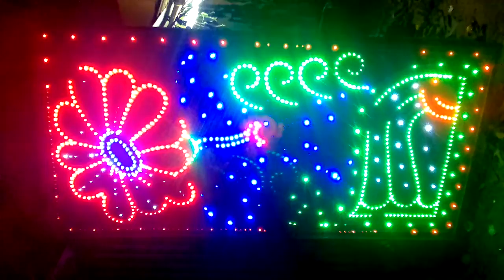Sound of king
Mithapur  kirtan er vedio